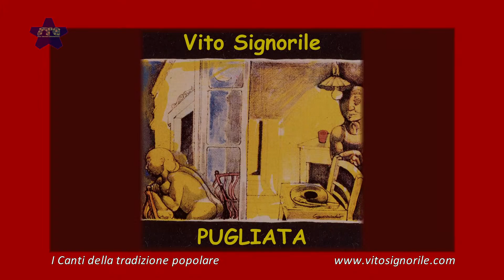L'amore candàme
canto contadino pugliese. orig. foggianacontadini